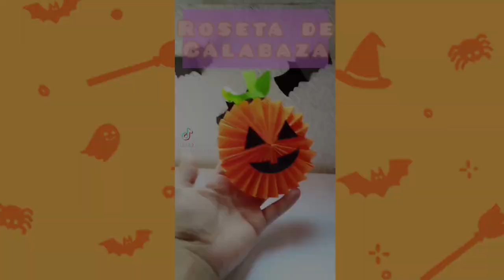Como Decorar En Halloween 2024 🎃 Con Poco Dinero 💰 Fácil y Rápido En Casa 🏡// SoyDinsy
Ideas de Decoración Para Halloween 🎃 2024

Holiis 💖 Bienvenidos a un nuevo video al canal ✨️

Hoy te traje este video sobre como puedes decorar tu casa para Halloween 🎃 ideas bonitas y que no necesitas mucho dinero 💰 para hacerlas